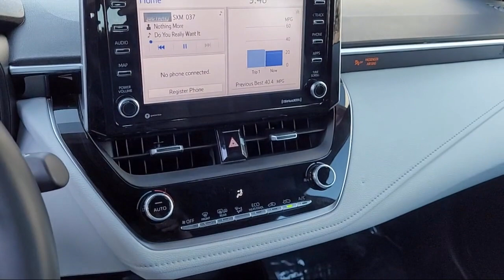2021 Toyota Corolla SE Sedan Stockton Lodi Manteca Sacramento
2021 Toyota Corolla SE Sedan Stock Number: U22086 Vin:5YFS4MCE6MP061151.
Toyota Town is proudly serving our friends and neighbors in Stockton, Lodi, Manteca, Tracy, and Modesto. or give us a call at for more information about this or any of our other vehicles.
Toyota Town
2150 E. Hammer Lane